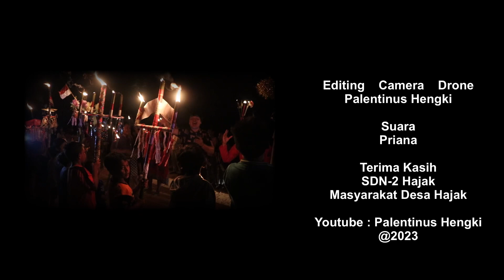ARAK OBOR Desa Hajak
Dalam rangka memeriahkan hari kemerdekaan republik indonesia yg ke 78, SDN-2 Hajak mengadakan kegiatan Arak Obor keliling desa Hajak 2.
Setelah lama sekali kegiatan 17an tidak dilaksanakan dikarenakan dalam keadaan pandemi covid 19, akhirnya tahun ini masyarakat bisa kembali melaksanakan semua kegiatan 17an seperti biasanya.

Kegiatan arak obor ini biasanya dilaksanakan setiap tahun nya dalam rangka memeriahkan acara 17an. Rute arak obor kali ini dari SDN-2 Hajak menuju lapangan sepakbola dan kembali lagi ke SDN-2 Hajak. Sambil berjalan, para siswa juga tidak henti-hentinya menyanyikan lagu kemerdekaan Indonesia.
Anak-anak sangat antusias sekali , banyak jenis obor yg mereka bawa, dengan sgala macam hiasan dan kreasinya, tentu ini tidak lepas dari peran orang tuanya ikut membantu membuatkan obor tersebut. Dalam pelaksanaan nya, Kegiatan arak obor ini di dampingi oleh guru dan orang tua siswa.
Kegiatan - kegiatan seperti ini sangat diperlukan dan di hidupkan kembali, karena  bisa memupuk kebersamaan siswa, menumbuhkan rasa Nasionalisme,  dan kegiatan ini juga bisa membantu orang tua siswa ikut berperan dalam setiap kegiatan anaknya.